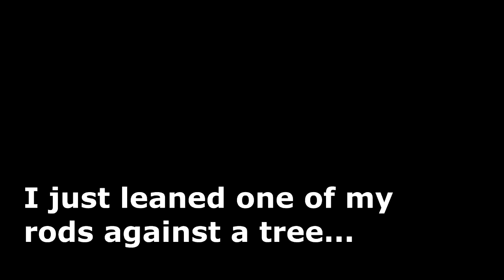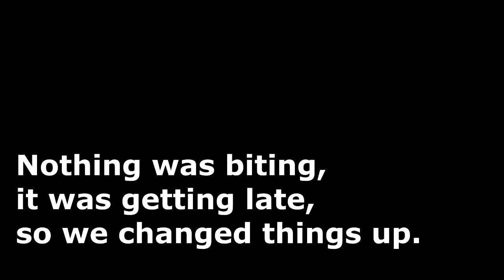Weirdest Day Ever - Dead Horse, Lost Rod, Upside Down Carp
Me and Greg wanted to try a new spot that looked like the perfect spot to bring in some fish. It only brought bad luck, until we changed things up and went after bluegill just to avoid getting skunked.